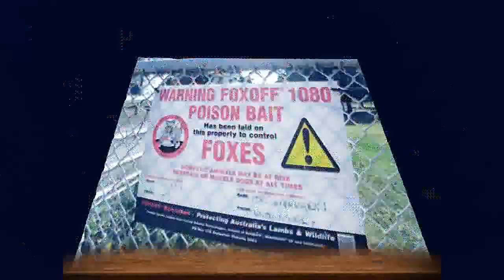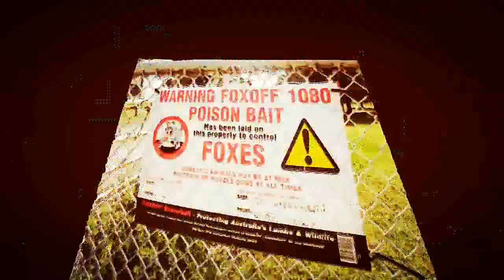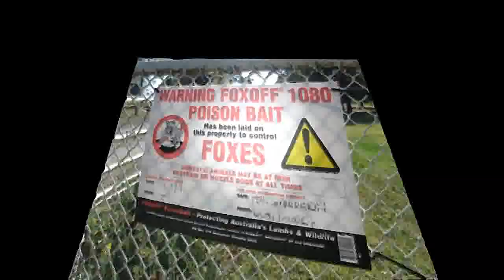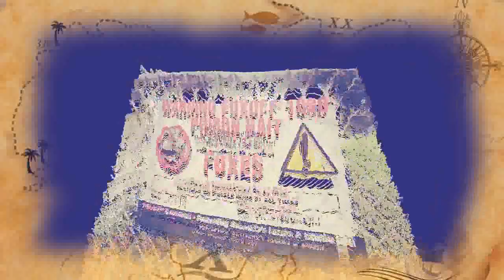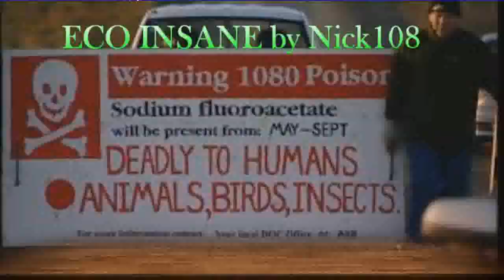ECO INSANE by Nick108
Created using FL STUDIO 20 iSkysoft a mouse that loves to rock and not much else.